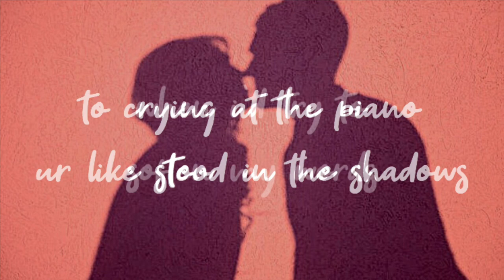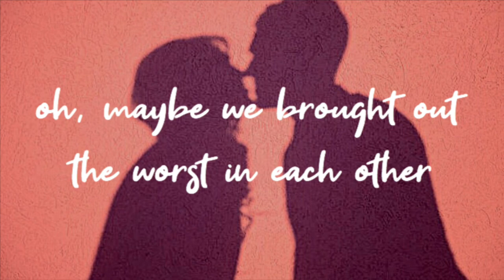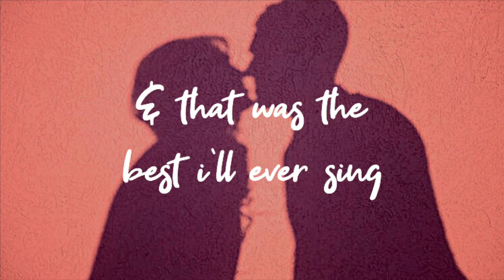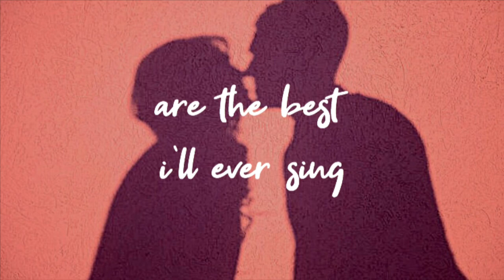Maisie Peters - Best I’ll Ever Sing [Lyrics]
‘maybe we brought out the worst in each other’

srdc_music